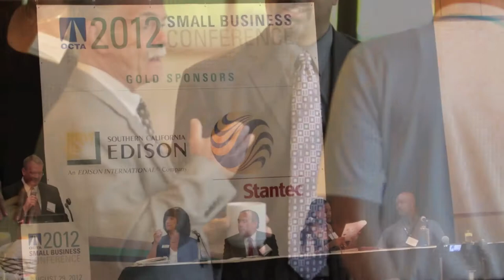2012 Small Business Conference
Approximately 250 small business owners, 120 vendors and 50 public agency representatives participated in the OCTA 2012 Small Business Conference on August 31, where they had the opportunity to connect with fellow professionals and hear advice from speakers in the field.